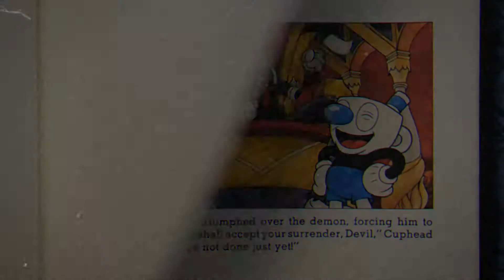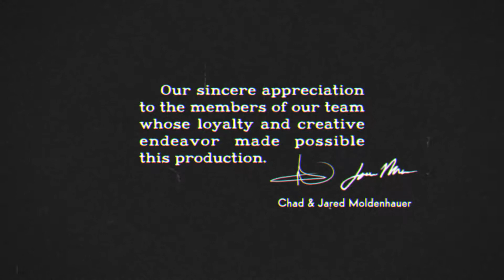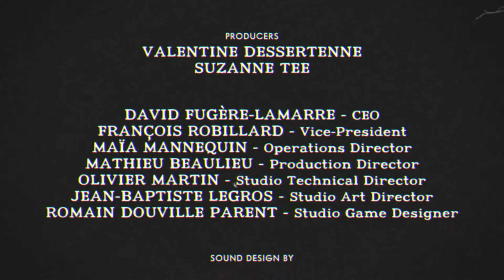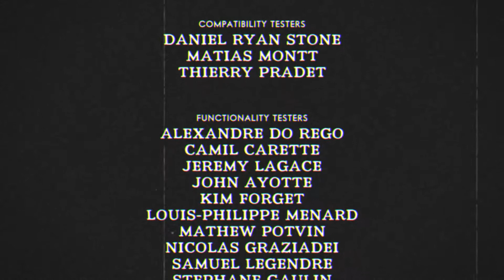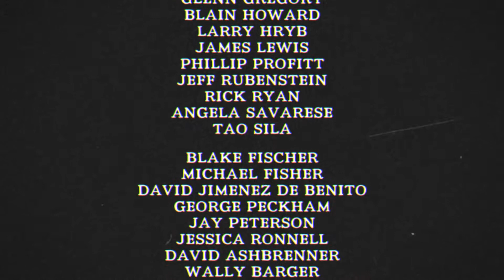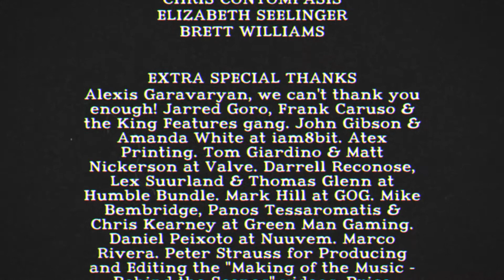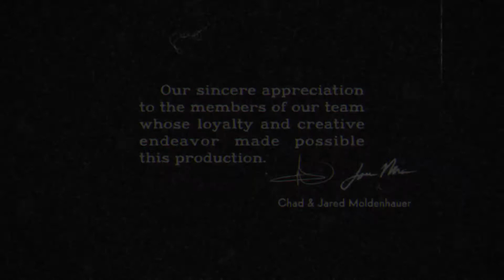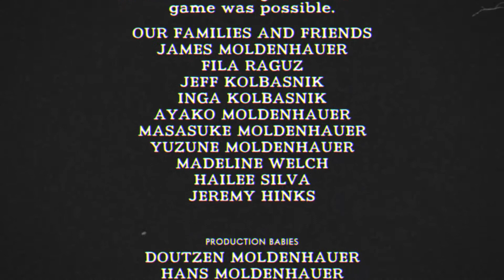Burn! Burn!! BURN!!!! | Cuphead - Episode 13 (End)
Say Goodbye To The Devil And Here's A Big Ol' Well Done To You Two Mugs! :)

►Taggs